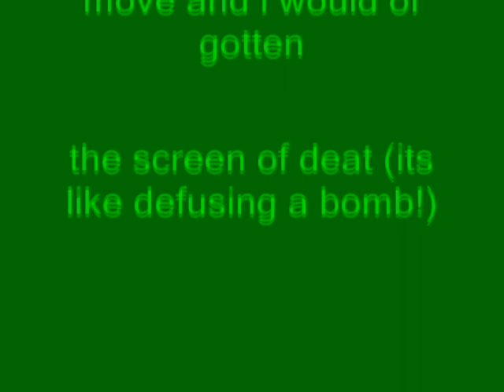Windows XP Installation Music In Green Out (Channel Blend Version)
How To Make Green Out (Channel Blend Version):

VideoFX

1st: Channel Blend - Green Only

AudioFX